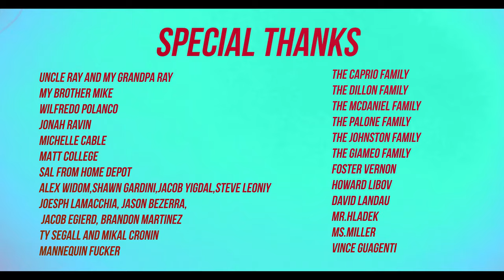Reverse Shark Attack by Ty Segall and Mikal Cronin (Short Film)